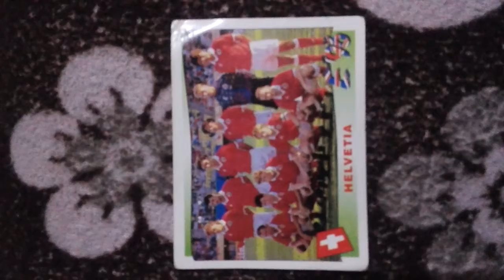helvetia E 96